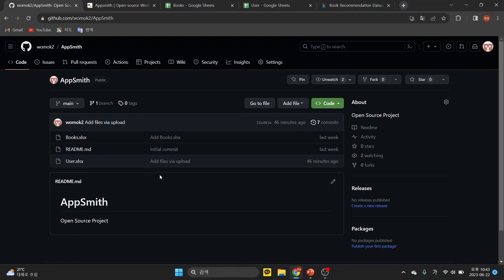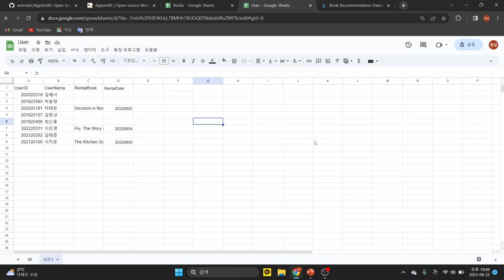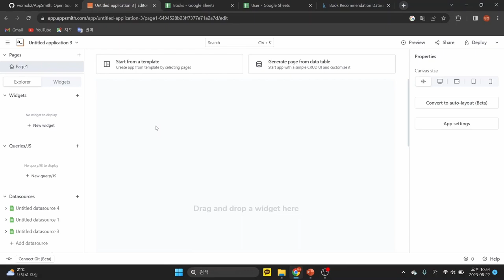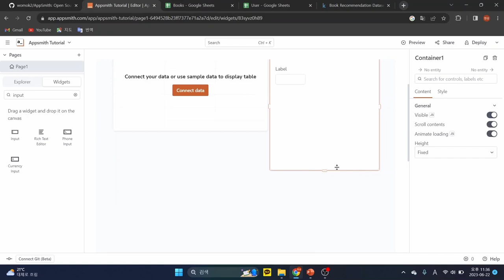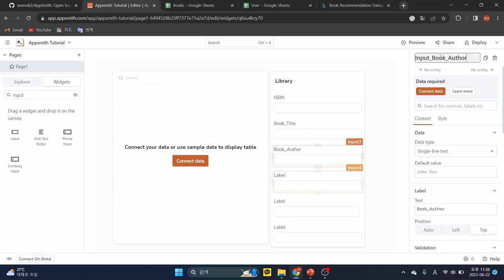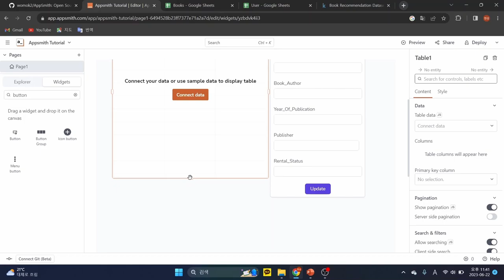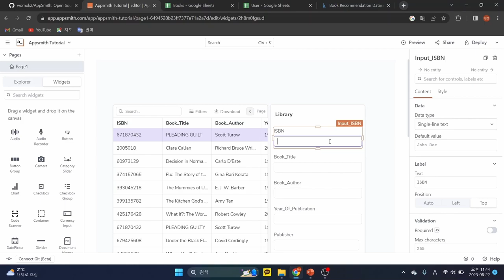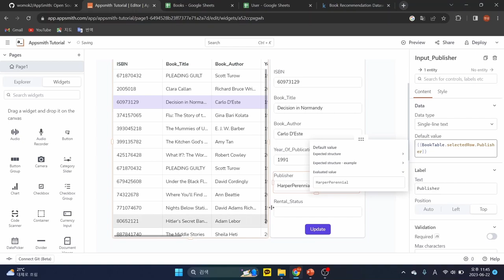[SWTT] 앱스미스(AppSmith) 튜토리얼 (1/2)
아주대학교 김현성